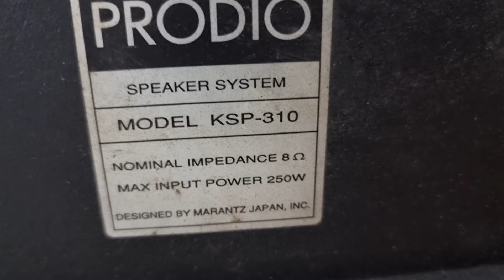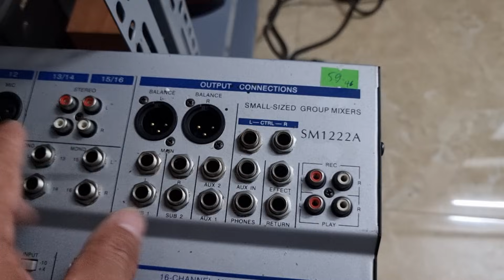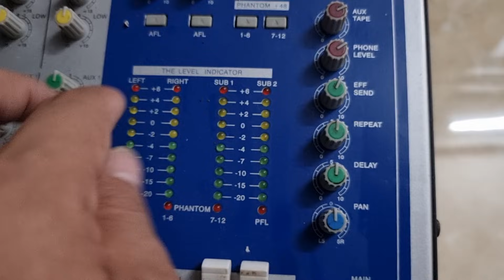XẢ HÀNG CÁC LOẠI LH 0822281999-0911169961